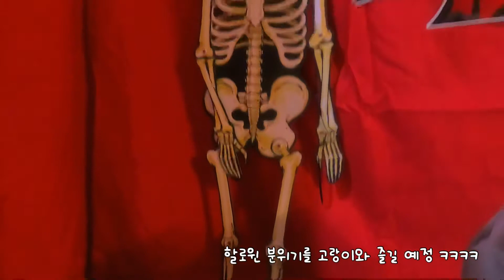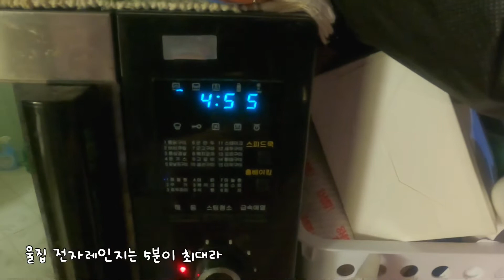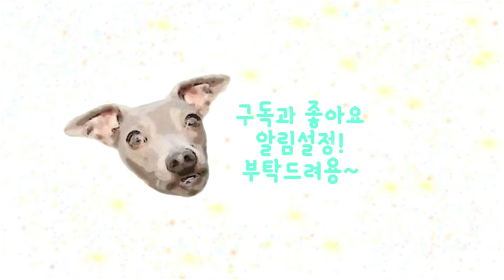할로윈특별편🎃 | 강아지 단호박케이크 만들기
고랑이와 조금 더 특별한 할로윈을 보내기위해
홈파뤼파뤼를 준비했어요🎃
홈파티에 빠질수 없는 케이크!
노오븐! 전자레인지만으로 요알못도
가볍게 만들수 있는
강아지 단호박케이크~
반려견 생일음식으로도 베뤼굿!
고랑이 눈 뒤집고 먹는건 안비밀🤫

🎵TRACK